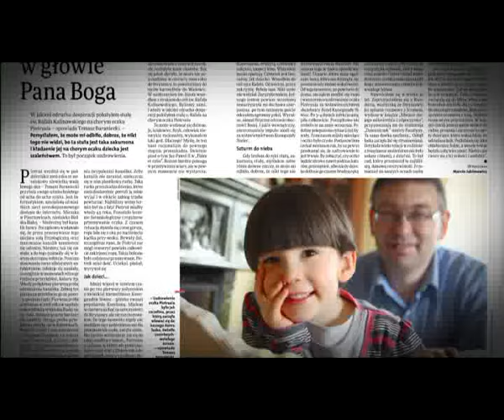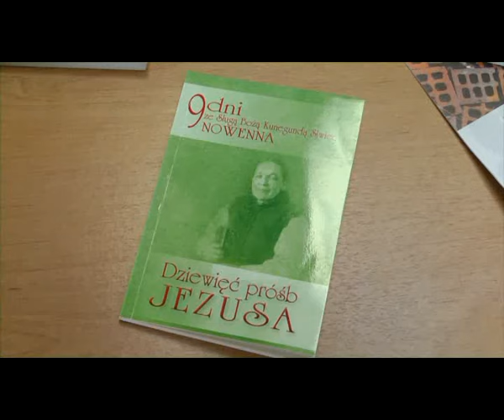Kunegunda Siwiec Mistyczka z gor 4